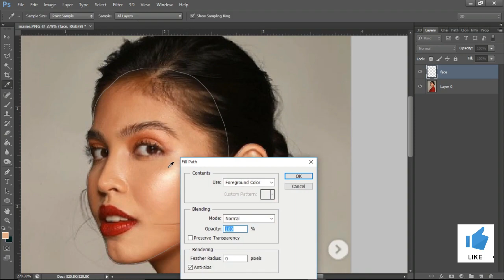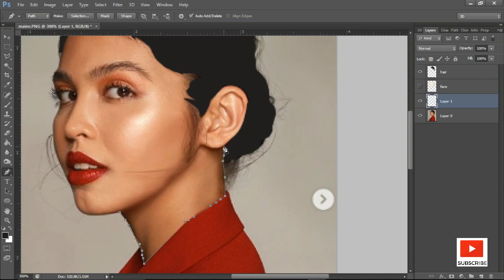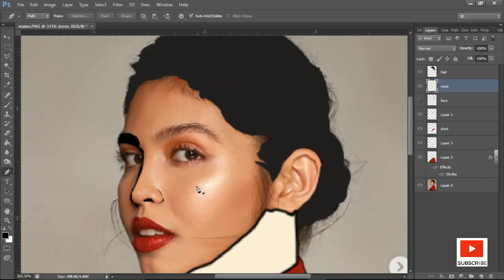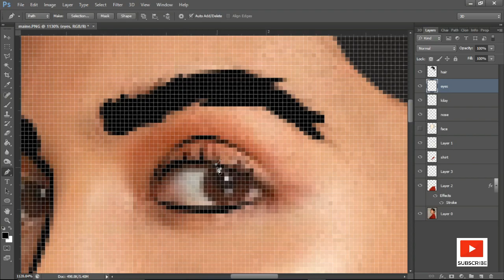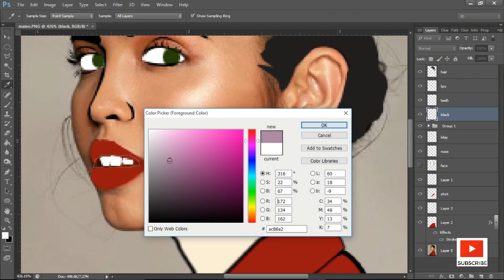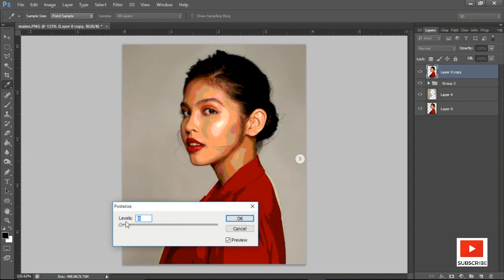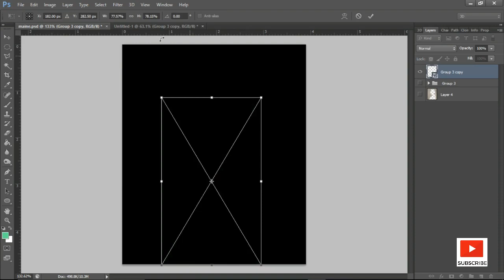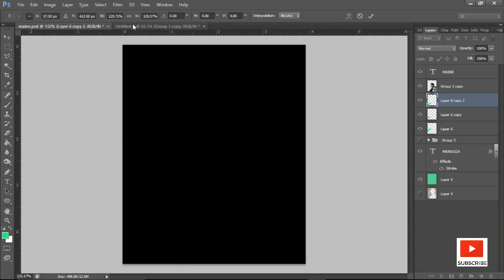Maine Mendoza vexel artwork (speed-timelapse)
Maine Mendoza is an artist of Gma Network!

open for commission pm the page!